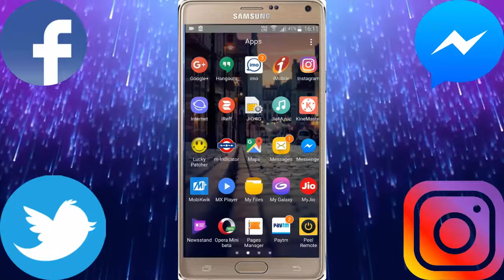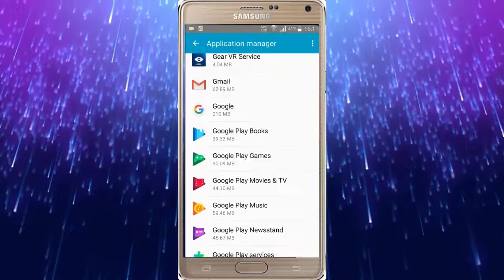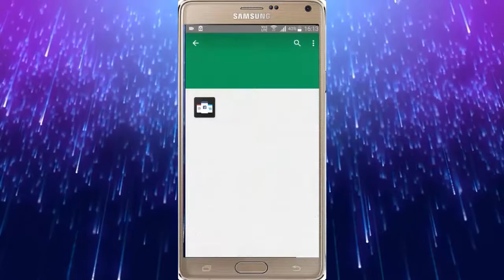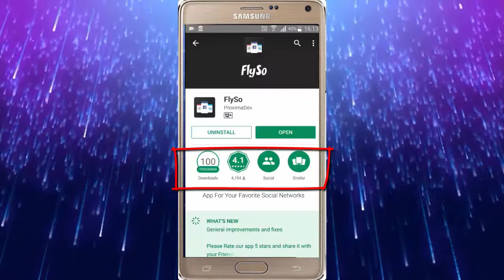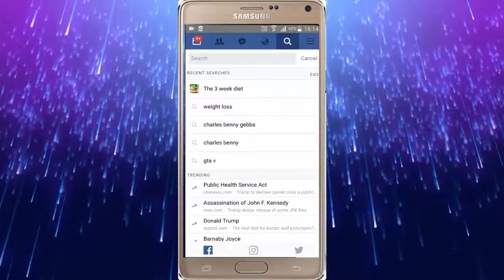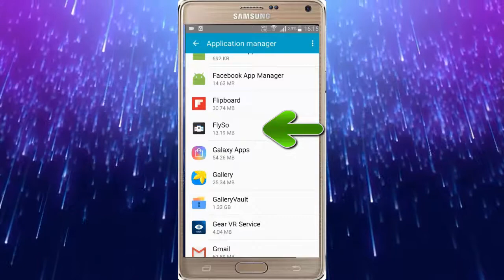Best app for Facebook,Instagram,Twitter & Messenger all in one Flyso Hindi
Hello Friends,

In this video, i will guide you a very amazing app which you can use for facebook,instagram & twitter without installing all these apps,this is best app i ever used,

I hope you can enjoy this app,

Wanna download this app

Click Here.

You can watch all my video from below links.

get 10 Rs balance free